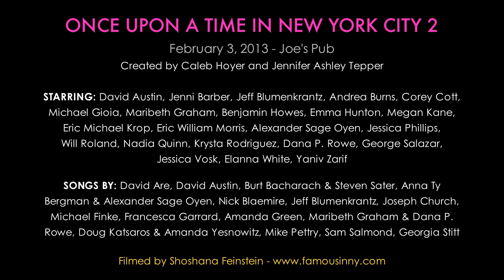Jenni Barber - "When I Was Young" (by Francesca Garrard)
ONCE UPON A TIME IN NEW YORK CITY 2
An evening of world premiere songs about New York City and the people who have changed it.
February 3, 2013 - Joe's Pub
Created by Caleb Hoyer and Jennifer Ashley Tepper

Francesca Garrard on guitar, Caleb Hoyer on piano